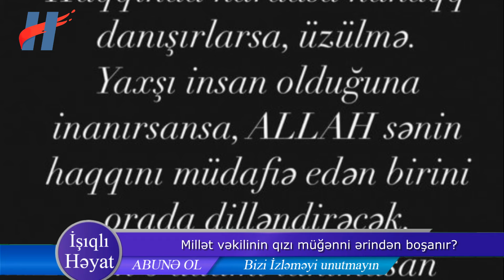Elçindən boşanma xəbərlərinə reaksiya